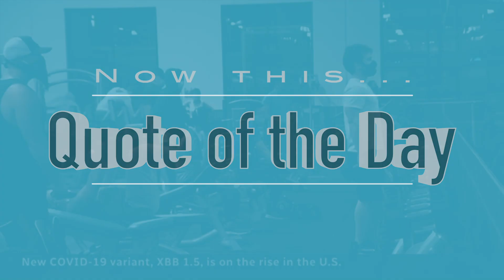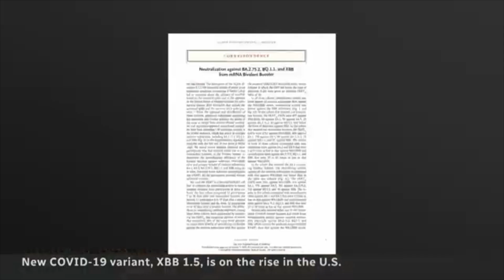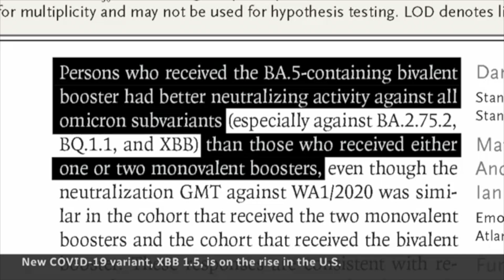2023 01 04 NYC Update Covid 19 Daily Numbers, News & Commentary and Chapo!